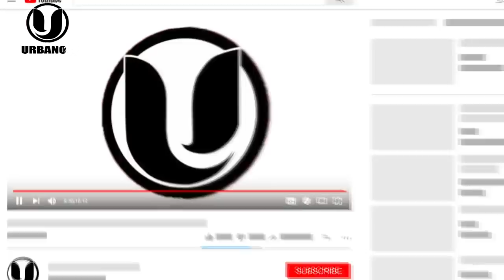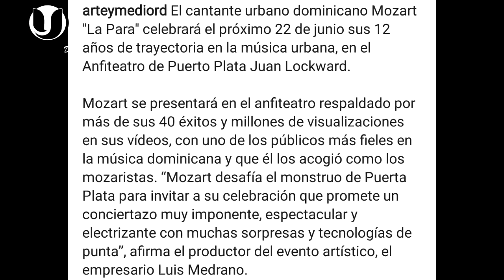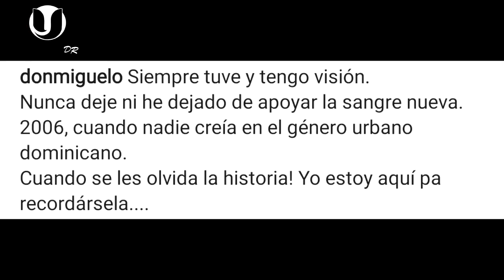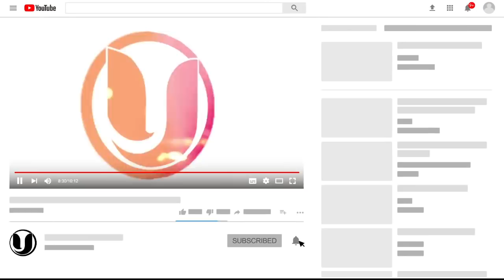Chael le producirá un Dembow a Cardi B | Mozart La Para celebrará sus 12 años | Arcangel aclara todo